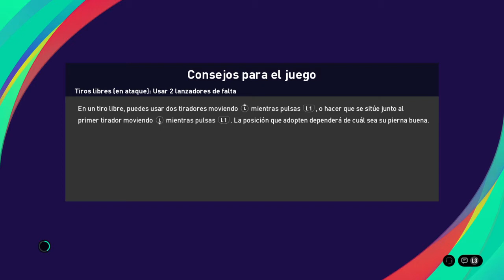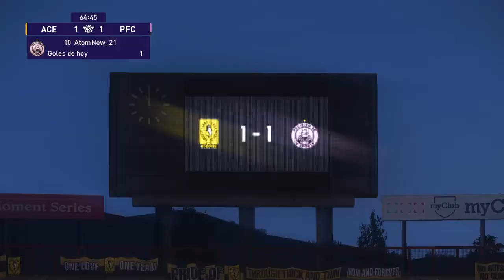Pacifico 2 vs Cantolao 2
eFootball PES 2021 SEASON UPDATE STANDARD EDITION